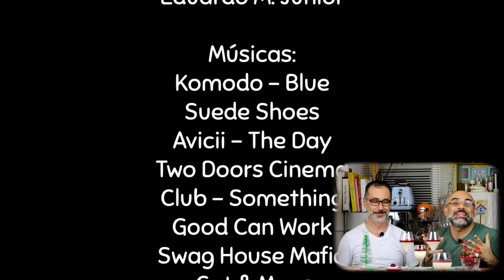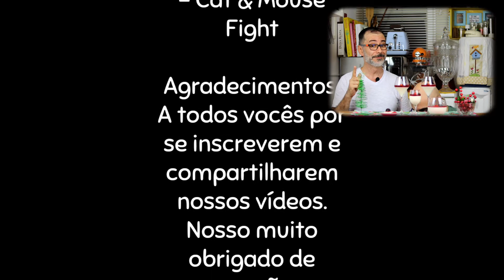Como fazer Panna Cotta super prática e rápida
Nesta edição trazemos uma sobremesa italiana super fácil, prática e muito saborosa: a panna cotta.
Dependendo de como se apresenta ela pode ficar bem sofisticada.
Para a receita na íntegra veja o vídeo e acesse o nosso
Nossa playlist no Spotify está como Poesia na Cozinha.
Obrigado por nos visitarem.